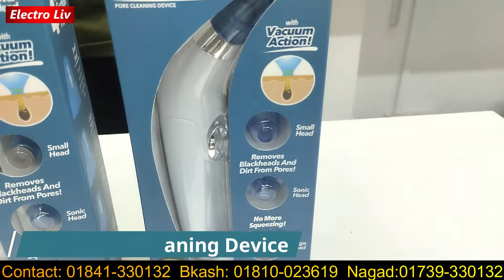ছেলে/মেয়েদের ব্ল্যাকহেডস দূর করার উপায় | নাকের ব্ল্যাকহেডস দূর করুন | how to remove blackheads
Description-

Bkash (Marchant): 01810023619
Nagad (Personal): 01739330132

02.20 price